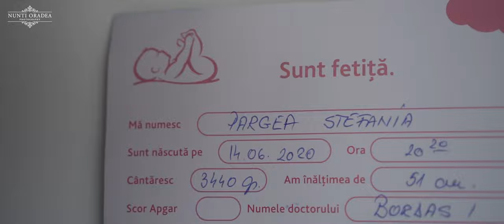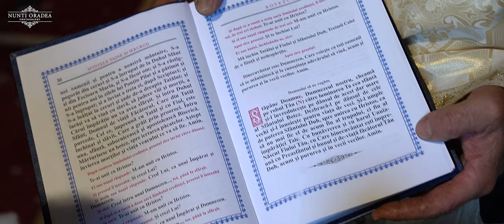Ștefania Iulia Clip Botez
Ștefania, minunea lumii prin ochisorii tai arata perfect. Iti uram sanatate, fericire, implinire si viata cu oameni buni alaturi de tine.
Iti multumim ca am fost alaturi de tine intr-o zi superba ... exact asa ca tine!